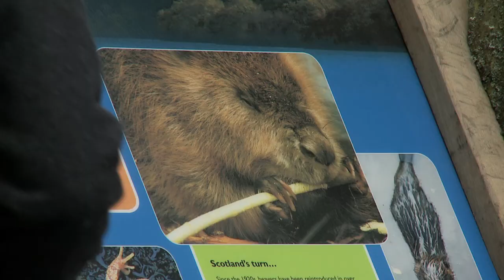Beaver release by Scottish Beaver Trial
In May 2009 the first beaver families were released in the Knapdale Forest in the Heart of Argyll as part of a five-year trial reintroduction. This was the first ever reintroduction of a once extinct British mammal, and was co-funded by People's Trust for Endangered Species as part of our UK grants programme.

The project partners: the Scottish Wildlife Trust and Royal Zoological Society of Scotland, are observing the beavers closely to track how they prosper and how they are changing the local environment.

Footage credited to Scottish Beaver Trial